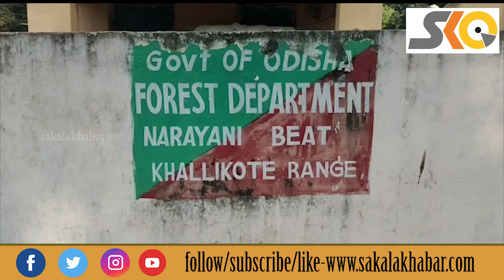ଶୋଇବା ଘରୁ ଉଦ୍ଧାର ହେଲା ୧୦ ଫୁଟିଆ ଅହିରାଜ ।sakalakhabar